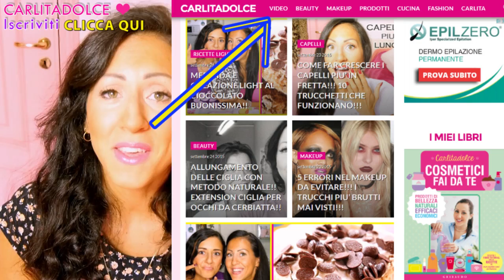GRANDI NOVITA'!! SONO CAMBIATA?! + NUOVO INCONTRO!! | Carlitadolce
Ciao Ragazze :-)
Sono felicissima di annunciarvi tante belle novità!!! Grazie per il vostro affettoe supporto, vi voglio bene ragazze! Non vedo l'ora di incontrarvi, venite tutteeee e tutttiiii! ^_^ Mi raccomando fatemi sapere nei commenti se vi piacciono queste novità, se ci sarete all'incontro, e poi venite a segnare la vostra adesione su Facebook nella pagina dell'evento, così prepariamo tanti regalini per voi ;-)

Se avete dubbi e domande lasciatele nei commenti, scriverò un post correlato sul blog con tutte le risposte alle vostre domande con tutte le info utili e indicazioni per raggiungere il negozio

❤ NUOVO EVENTO!!!
GRATUITO!!! Tanti regali per voi ;-)

❤ SABATO 24 OTTOBRE ore 16:30 a CASERTA!!!

LA REGGIA DEL BIO
Via Raffaele Gasparri 74, CASERTA

Venite su Facebook a prenotare la vostra partecipazione!

La sala in cui si terrà l'evento:
Sala Congressi Hoteli dei Cavalieri
Piazza Vanvitelli 12

Venite tutti, grandi e piccini, maschi e femmine, mamme, zie, papà, fidanzati, accompagnateleeee hehe vi aspettooooo :-)

FATEMI SAPERE NEI COMMENTI SE CI SARETE AL NUOVO INCONTRO! *__*

Carlita ♡